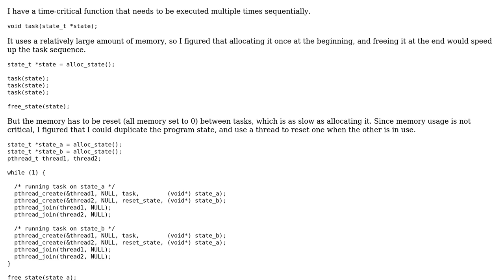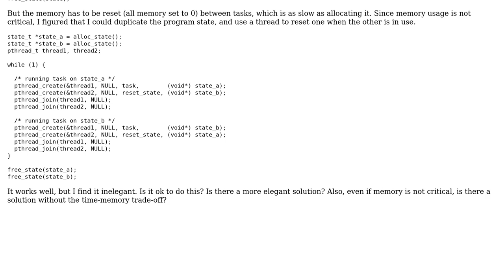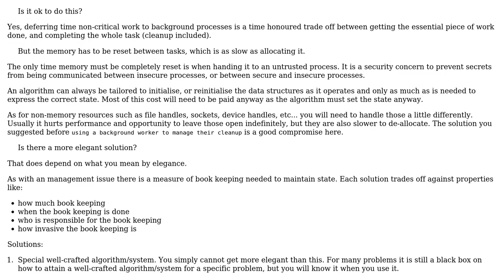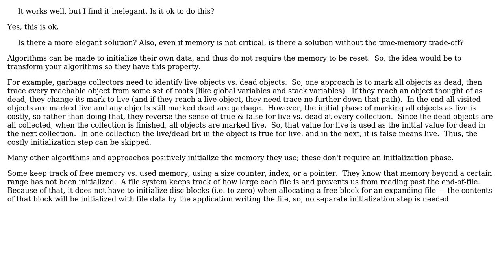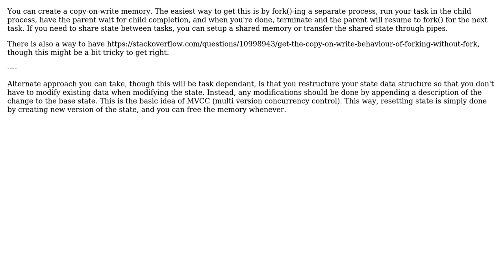Software Engineering: Is it ok to duplicate a program memory to avoid inline reset? (3 Solutions!!)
Software Engineering: Is it ok to duplicate a program memory to avoid inline reset?

With thanks & praise to God, and with thanks to the many people who have made this project possible! | Content (except music & images) licensed under CC BY-SA | Music | Images & others | With thanks to user Lie Ryan user Kain0_0 user jean-loup user Erik Eidt and the Stack Exchange Network Trademarks are property of their respective owners. You are responsible for your own actions.